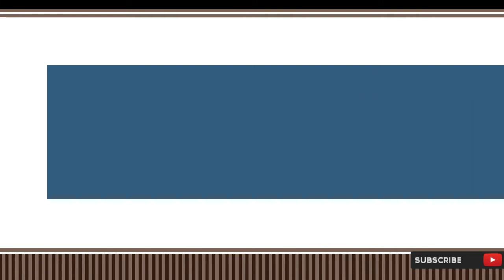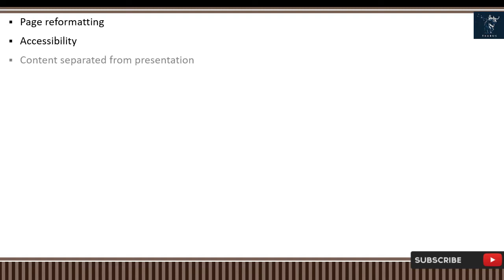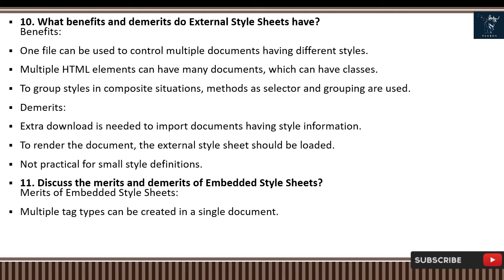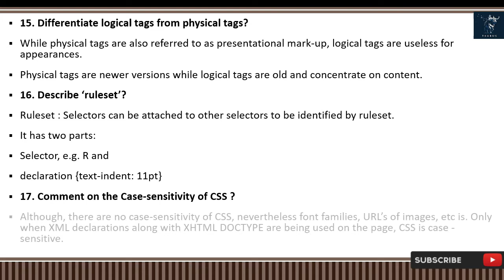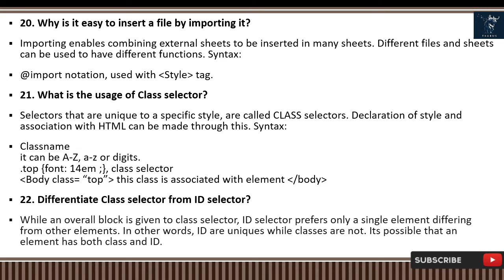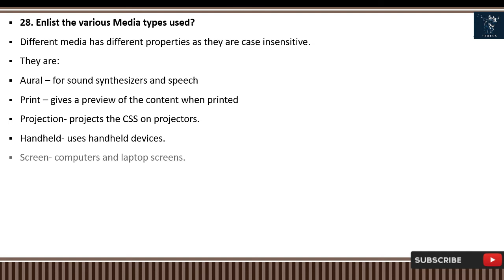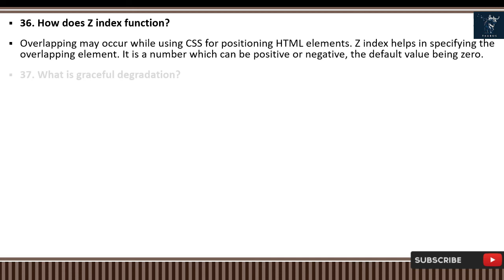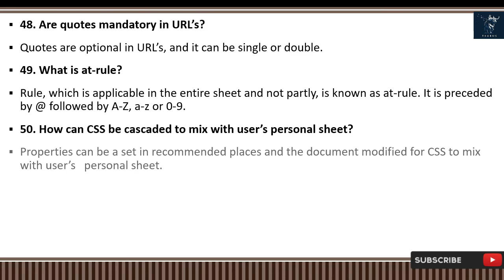The Ultimate CSS Interview Guide: Top 50 Q&A Revealed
Are you preparing for a CSS or CSS3 interview? Look no further! In this video, we've compiled the top 50 CSS and CSS3 interview questions along with detailed answers. Whether you're a fresh candidate or an experienced developer, this resource will help you ace your interview and showcase your CSS skills.

In This Video you get the Idea when you face the Interview.

Here are CSS (CSS3) interview questions and answers for freshers as well as experienced candidates to get their dream job.

Top 50 CSS Interview Questions and Answers:

1. What is CSS ?
2. What is the origin of CSS ?
3. What are the different variations of CSS ?
4. What are the limitations of CSS ?
5. What are the advantages of CSS ?
6. What are CSS frameworks?
7. How block elements can be centered with CSS1?
8. Who maintains the CSS specifications?
9. In how many ways can a CSS be integrated as a web page?
10. What benefits and demerits do External Style Sheets have?
11. Discuss the merits and demerits of Embedded Style Sheets?
12. What does CSS selector mean?
13. Enlist the media types CSS allows?
14. Differentiate logical tags from physical tags?
15. Differentiate Style Sheet concept from HTML?
16. Describe ‘ruleset’?
17. Comment on the Case-sensitivity of CSS ?
18. Define Declaration block?
19. Enlist the various fonts’ attributes?
20. Why is it easy to insert a file by importing it?
21. What is the usage of Class selector?
22. Differentiate Class selector from ID selector?
23. Can more than one declaration be added in CSS?
24. What is Pseudo-elements ?
25. How to overrule underlining Hyperlinks?
26. What happens if 100% width is used along with floats all across the page?
27. Can default property value be restored through CSS? If yes, how?
28. Enlist the various Media types used?
29. What is CSS Box Model and what are its elements?
30. What is contextual selector?
31. Compare RGB values with Hexadecimal color codes ?
32. Define Image sprites with context to CSS ?
33. Compare Grouping and Nesting in CSS ?
34. How can the dimension be defined of an element ?
35. Define float property of CSS?
36. How does Z index function?
37. What is graceful degradation?
38. What is progressive enhancement?
39. How can backward compatibility be designed in CSS?
40. How can the gap under the image be removed?
41. Why is @import only at the top?
42. Which among the following is more precedent: CSS properties or HTML procedures?
43. What is Inline style?
44.  How comments can be added in CSS?
45. Define Attribute Selector ?
46. Define property?
47.  What is Alternate Style Sheet?
48. Are quotes mandatory in URL’s?
49. What is at-rule?
50. How can CSS be cascaded to mix with user’s personal sheet?